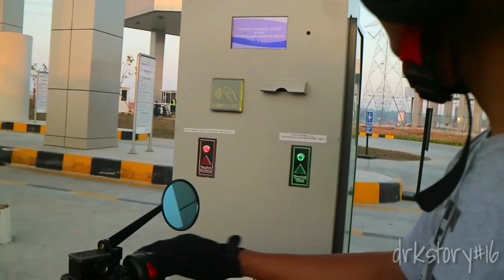JAPSTYLE TOURING DI BANDARA | DRKSTORY#16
Menikmati sunrise di Yogyakarta internasional airport dipagi hari jam 06.00 Wib